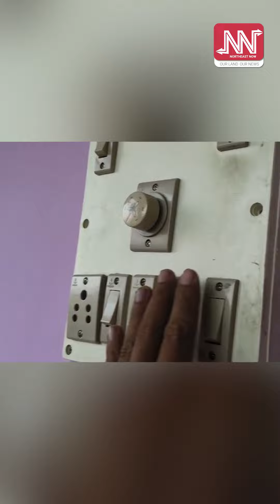শিলসাঁকোৰ উচ্ছেদিত যুৱকে দেখুৱালে তেওঁৰ সপোনৰ আৰু মৰমৰ ভঙা ঘৰখন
শিলসাঁকোৰ উচ্ছেদিত যুৱকে দেখুৱালে তেওঁৰ সপোনৰ আৰু মৰমৰ ভঙা ঘৰখন। "ঘৰৰ চুইছ কেইটাইও কাম নকৰে" যোৱা ৭ মাহ ধৰি আন্দোলন প্ৰতিবাদ কৰিও ৰখাব নোৱাৰিলে মৰমৰ ঘৰখন।